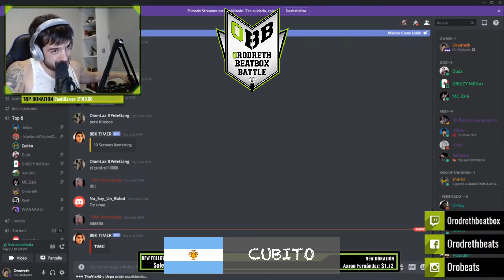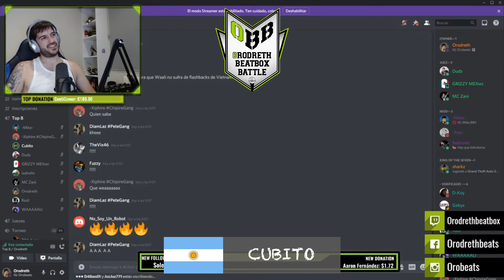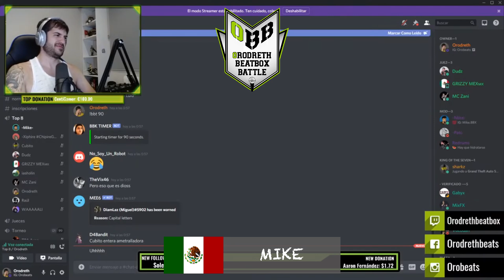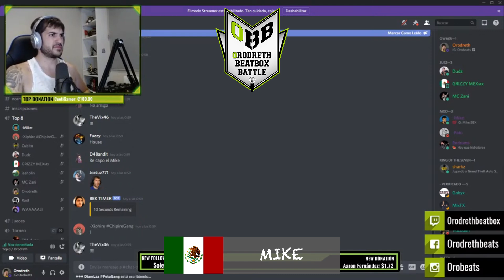Cubito vs Mike | Jornada 10 - Semifinal | Orodreth Beatbox Battle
Semifinal de la Jornada 10 de la OBB.
Ganador: Cubito